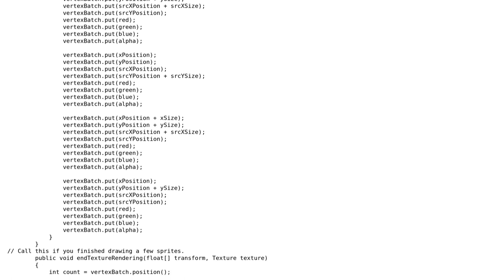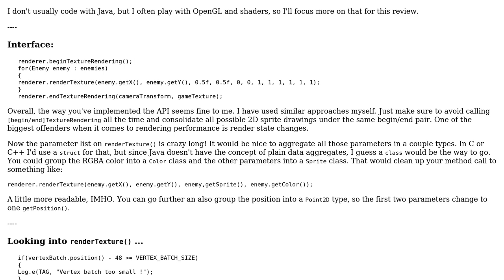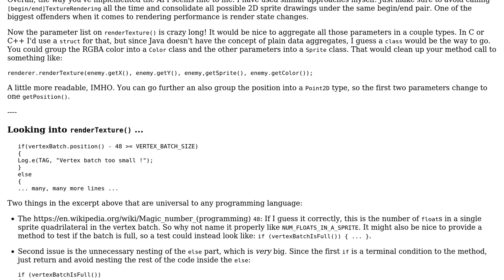Code Review: OpenGL ES 2.0 Sprite rendering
With thanks & praise to God, and with thanks to the many people who have made this project possible! | Content (except music & images) licensed under CC BY-SA | Music | Images & others | With thanks to user Michael Buschmann user Jamal user glampert and the Stack Exchange Network Trademarks are property of their respective owners. You are responsible for your own actions.